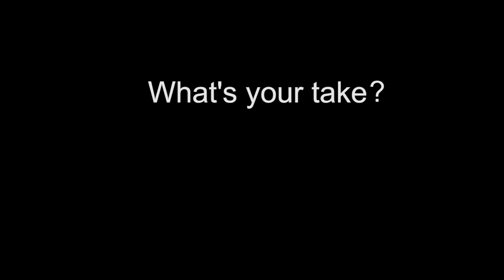Under Threat: Egyptian Press in Peril (Trailer)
On November 6, CPJ will release a new documentary film, “Under Threat,” that highlights the perils of working for Egyptian media across the political spectrum and examines the media environment under President al-Sisi ahead of Egypt’s parliamentary vote.

CPJ has documented an unprecedented number of anti-press abuses, including six journalists killed and dozens detained since the military took over in July 2013.